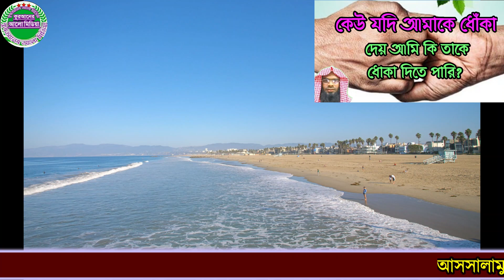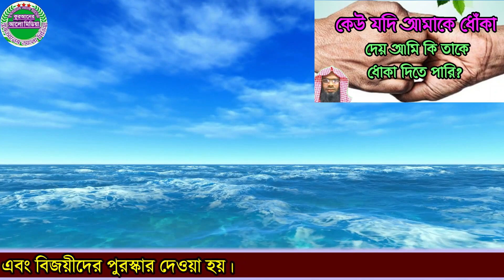995. কেউ যদি আমাকে ধোকা দেয় তাকে কি ধোকা দিতে পারি?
995. কেউ যদি আমাকে ধোকা দেয় তাকে কি ধোকা দিতে পারি?